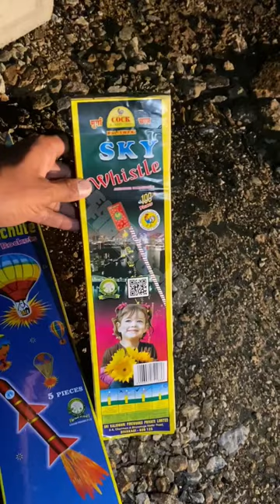Sky Whistle cock brand